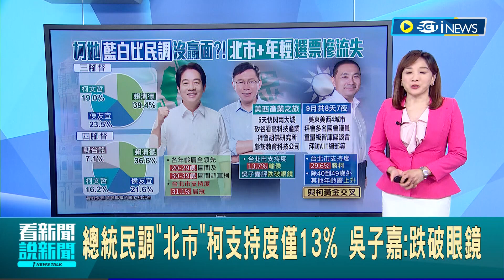柯文哲年輕選票大流失! 柯年輕優勢不再 20-29歲及30-39歲皆遭賴超車 侯友宜北市支持度29.6%勝柯 吳子嘉:跌破眼鏡 │主播 林容安 │【台灣要聞】20231002│三立iNEWS